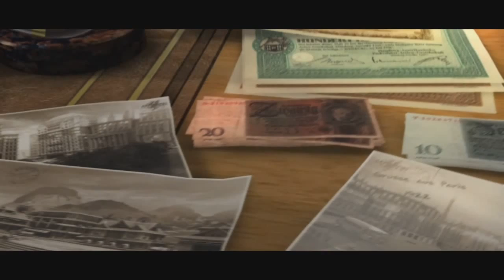Let´s Play together: Vermeer 2 #001 - Des Onkels Testament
Ein neues Projekt von mir inklusive Anno und eine gewisse Challenge da ich es schon länger nicht mehr gespielt habe ;) Trotzdem versuchen wir uns das Erbe unseres Onkels zu sichern.

Entwickler/Publisher: Ariolasoft, Ascaron
Entwickelt: 2004